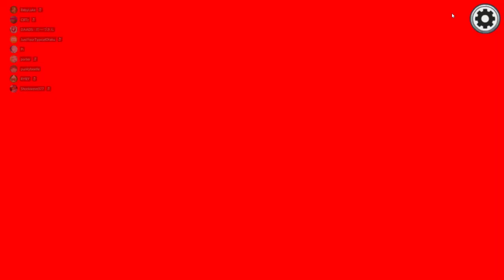Highlight: among us on halloween so spooky